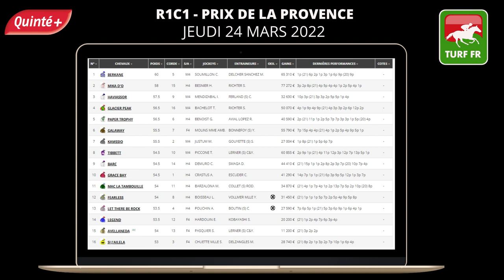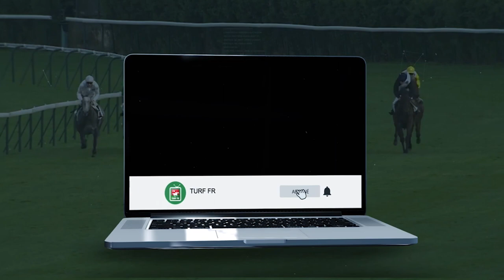PRONOSTICS PMU GRATUIT DE LA MINUTE QUINTE+ DU JOUR JEUDI 24 MARS 2022 #272653